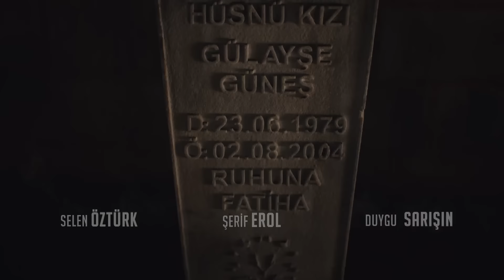Dergahta Yaşam #20: Cüneyd Çileden Çıktı - Kızıl Goncalar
Cüneyd Gülayşe'ye ne olduğunu hatırladı. CÜNEYD MEZAR BAŞINDA

Annesinin, sandığının aksine, intihar ettiğini öğrenen Cüneyd yıkılır. Ancak bildikleriyle afallayan yalnız Cüneyd değildir. Mira’nın gerçek annesinin Meryem olduğunu öğrenen Levent, vicdanıyla korkuları arasında sıkışır. Bu sırada Meryem de Cüneyd ve Zeynep’e dair önemli bir sırrı öğrenmiş ve köşeye sıkışmıştır.

Müyesser, Hasna ve Affan’ın desteğini arkasına alan Sadi Hüdayi ise posta oturmak için tehlikeli ve cüretkar bir plan yapar. Cüneyd kendisini ortasında bulduğu bu mücadelede dedesi Mürşid Efendi için endişelenmektedir ve ayağa kalkmak için ihtiyaç duyduğu gücü Zeynep’in sözlerinde bulacaktır. Levent ise Zeynep’i kurtarmak için peşine düştüğü Cüneyd’in annesiyle ilgili bambaşka bir gerçeğe ulaşsa da  Meryem’in dayanacak gücü kalmamış, gemileri yakmaya karar vermiştir.

TÜR: Drama
YAPIM ŞİRKETİ: Gold Film
YAPIMCI: Faruk Turgut
GENEL KOORDİNATÖR: Ahsen Tüzün Baltepe
YÖNETMEN: Ömür Atay
SENARYO: Şükrü Necati Şahin